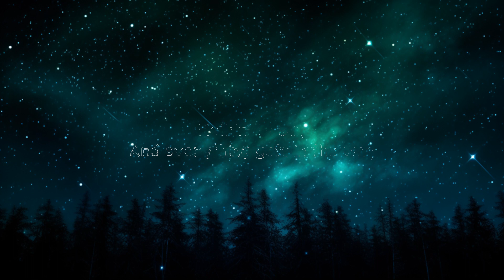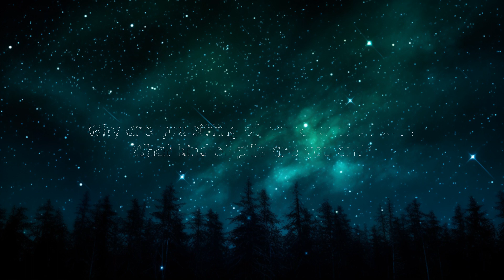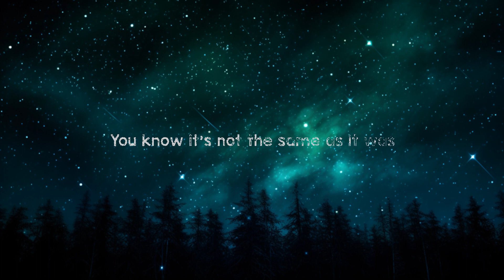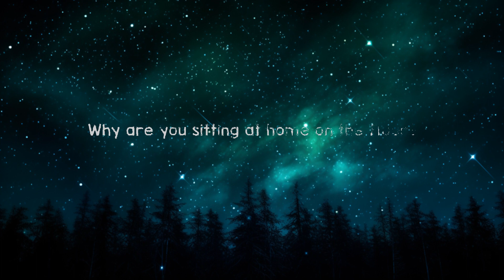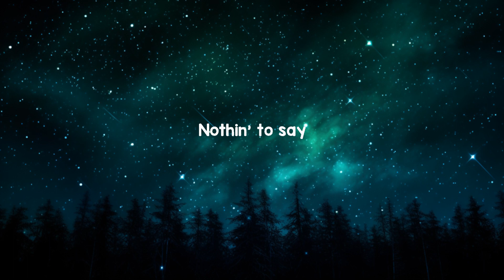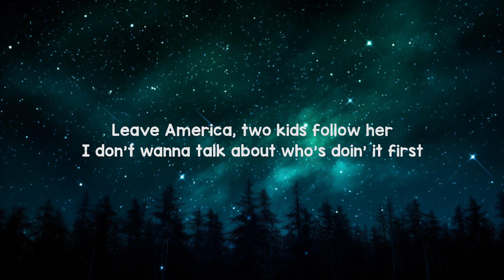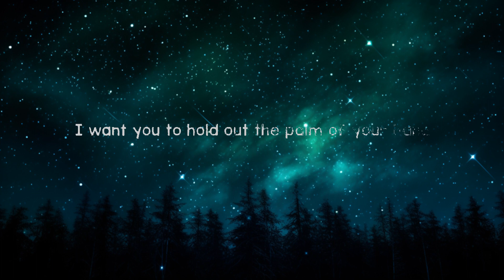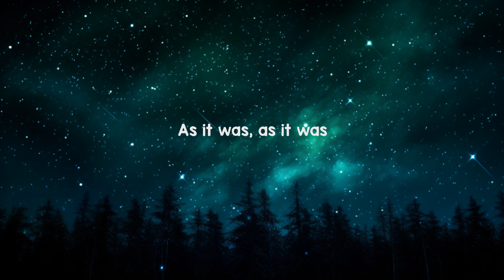Harry Styles - As It Was (Lyircs) "you know its not the same as it was" [TikTok Song] | 25mins Be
[Verse 1]
And everything gets in the way

[Outro]
(Hey!)